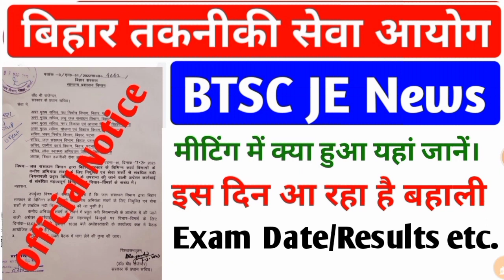BTSC New Recruitment Coming Soon...//मीटिंग में लिया गया बड़ा निर्णय//BTSC JE Latest News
BPSC 68th Final Answer Key
BPSC 68th Result
btsc ANM Official Notice
BTSC JE New Vacancy
BTSC JE New Recruitment